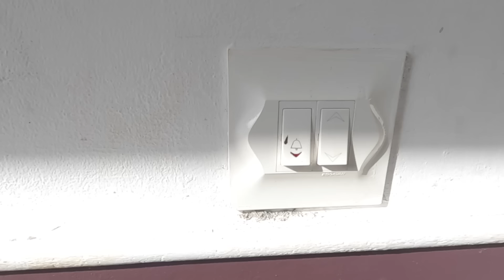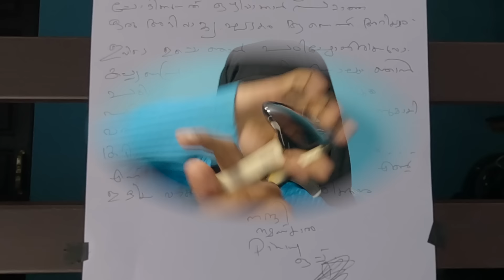Guest Atrocities 😅😜 | Malayalam Vine | Ikru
instagram 👇 ikruofficial

e mail